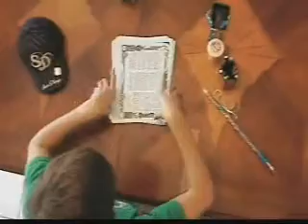OCD Man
Please remember to comment and rate if you like this video. We need more viewers.